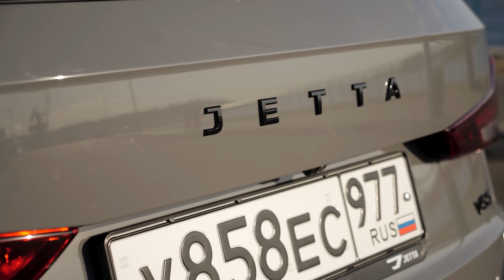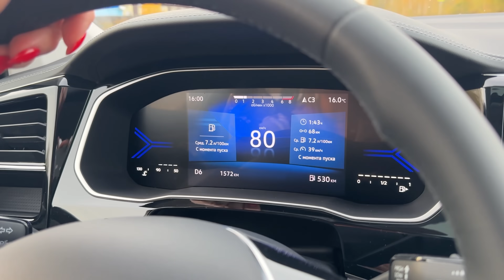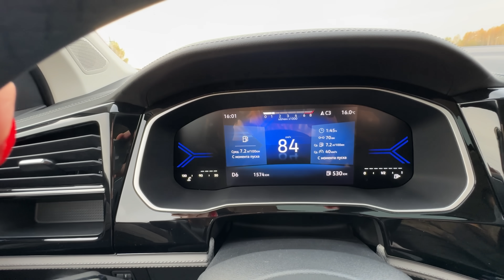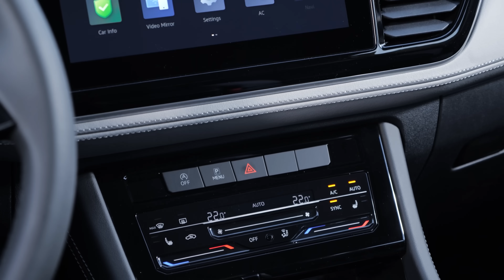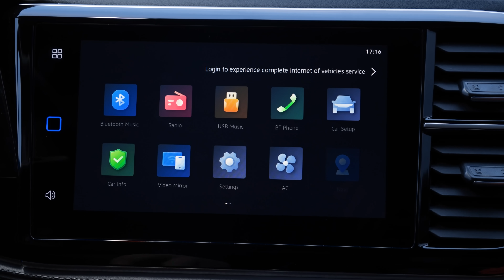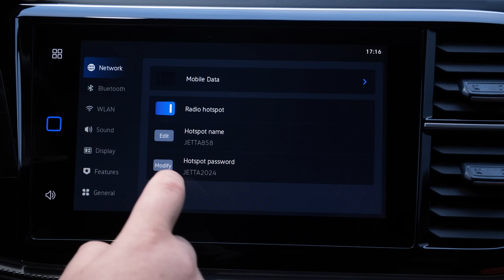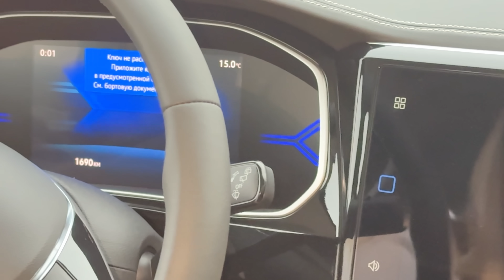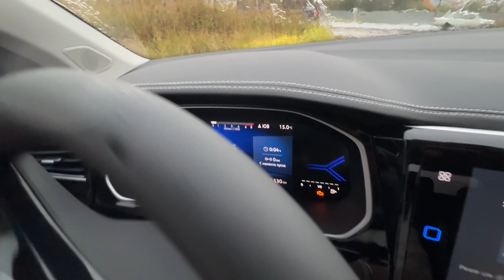КОНКУРЕНТ ЛАДА ВЕСТА с НЕМЕЦКОЙ РОДОСЛОВНОЙ. НОВЫЙ КРОССОВЕР ЗА 3 млн. Джетта Jetta VS5 и VS7